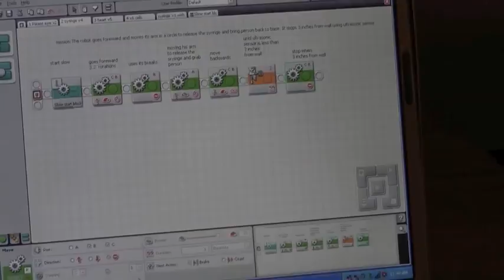2011 Green Girls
Video preview for 2011 Lego League